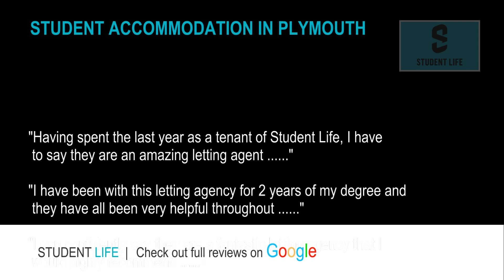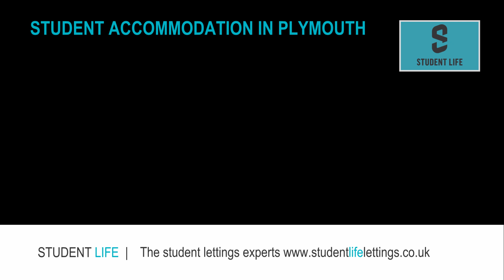2 Bed Apartment Plymouth | 46 Alexandra Road PL4 7JT | Great Student Accommodation Plymouth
Looking for Student Accommodation Plymouth? Spacious 2 bed flat to rent close to Plymouth Uni. Newly refurbished (2019) two bedroom student apartment is located just on the edge of Mutley Plain and provides a brilliant home after halls, it has the convenience of the local shops and the short walk to the University. It is also a stones throw walk from the popular PURE Gym.

LOCATION
Flat 2, 46 Alexandra Road, Mutley, Plymouth, Devon, PL4 7JT

Two good sized bedrooms with room to study
Separate lounge
Modern well equipped kitchen
Bathroom with shower over bath
Separate toilet
Off road parking space available
All rooms have hard wired Ethernet internet ports
All bills included
100MB Virgin Media broadband
TiVo TV package including licence

Properties suitable for couples with rates of £200 per room, per week. Contract length – 50 weeks.

ADDITIONAL INFORMATION
You can also check out Student Life and other listings for Plymouth accommodation on Rightmove